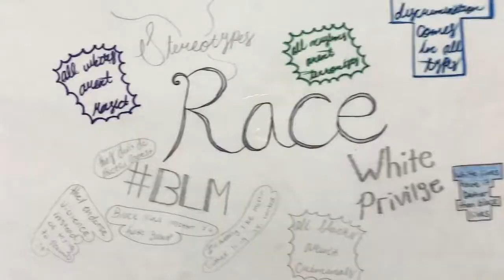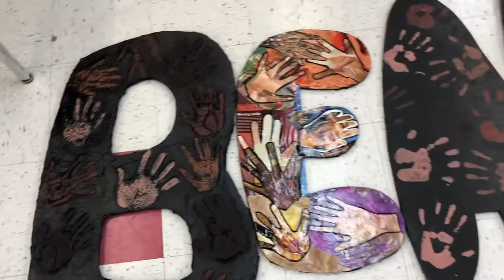"Beauty" by Hamilton County High School Art Students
"Beautiful" by Hamilton County High School Art Students (Jasper, Fla.) is a presentation included in Art Against Racism: Memorial. Monument. Movement Exhibition.